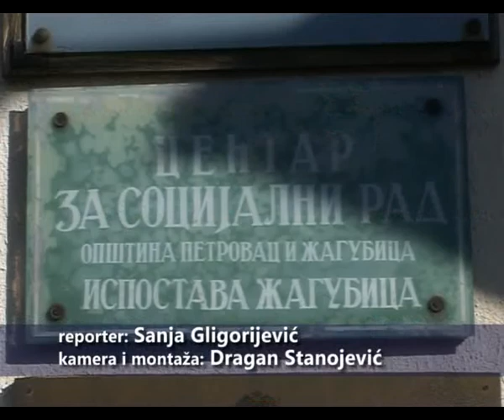DODELA NOVOGODIŠNJIH PAKETIĆA DECI IZ SOCIJALNO UGROŽENIH PORODICA